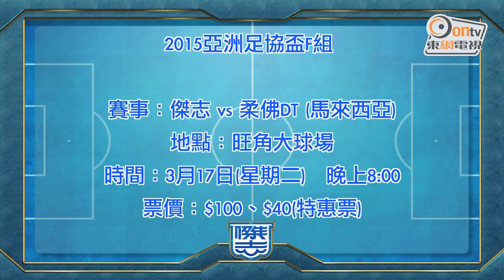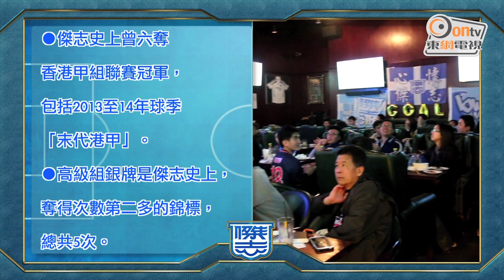傑志情報站 亞協盃主場出擊 誓羸柔佛搶榜首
第五集 亞協盃主場出擊 誓羸柔佛搶榜首

- 體適能教練馬丁專訪
- 張健峰，徐德帥對分析下場比賽形容及期望
- 比賽回顧: 盧均宜，張國明客串評述
- 球員大激鬥: 氹氹轉鬥射十二碼

下場賽事
亞洲足協盃分組賽
傑志 (香港) vs 柔佛DT  (馬來西亞)
日期：17/03/2015
時間：20:00
地點：旺角大球場